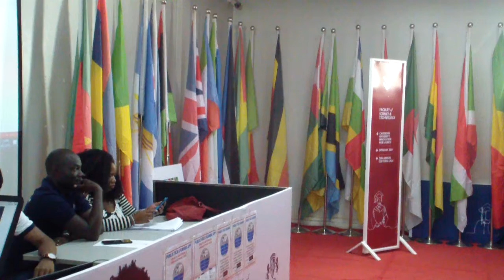carvendish 27 -4-2019. OKUTUMBULA OBUYIIYA NE SSAYAANSI